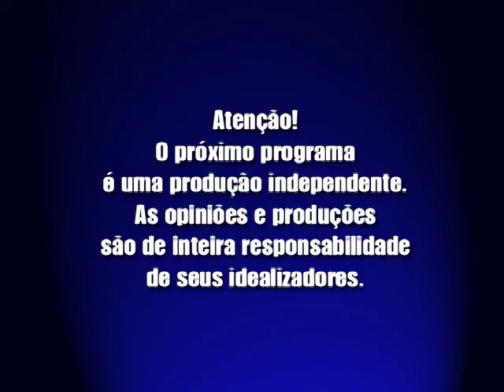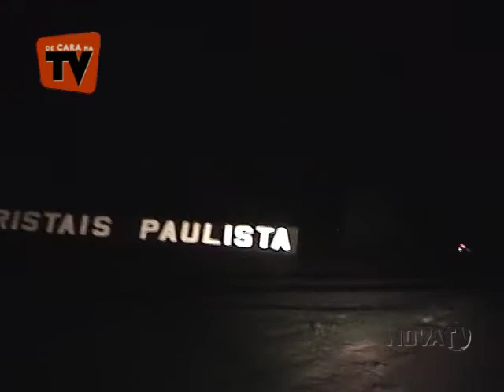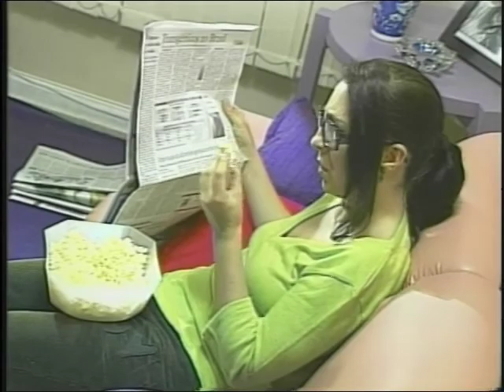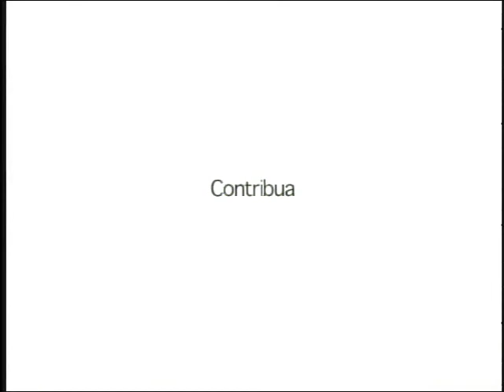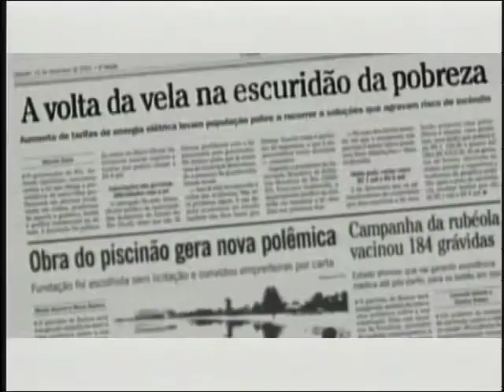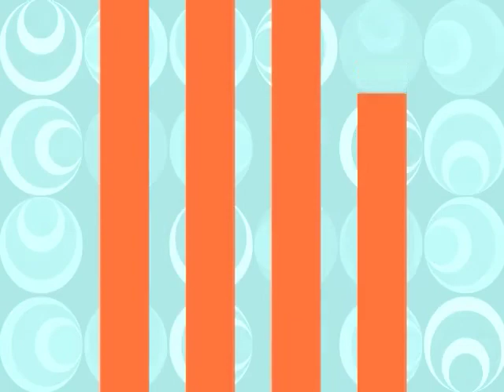De cara na TV (Festa do Studio11 e kabaki)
Festas filmadas em Franca-Sp em 2006